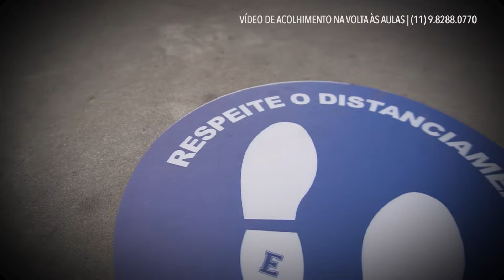Comunicação dos Protocolos de Volta às Aulas | Vídeo para Escolas no Combate a Epidemia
CRIE UM VÍDEO COMUNICANDO AS AÇÕES DE SUA ESCOLA AOS PROTOCOLOS SANITÁRIOS!

Nesse início de 2021, com a retomada das aulas presenciais, as escolas devem estar preparadas e garantir o cumprimento dos protocolos de segurança e saúde em seu ambiente escolar, enquanto a vacina contra o COVID-19 não está disponível para todos.

 E junto delas vem o desafio de comunicar os protocolos sanitários para que toda a comunidade escolar os cumpram e estejam em segurança no ambiente escolar. Faça como as escolas que estão criando vídeos de suas adequações, afinal, é muito importante que os alunos vejam as mudanças no próprio ambiente escolar e os pais estejam confiantes quanto ao preparo da escola para receber seus filhos.

UM VÍDEO É A MELHOR FERRAMENTA PARA COMUNICAR:
Pais, alunos, professores e colaboradores de sua escola podem receber de modo eficiente e barato todas as informações por todos os canais de comunicação da escola.

A CINEMÁTIKA É UMA PRODUTORA DE VÍDEO EXPERIENTE E PODE TE AJUDAR NISSO:
Há mais de uma década produz vídeos de treinamento e segurança para indústrias e empresas, é a produtora de vídeo certa para auxiliar sua escola a se comunicar com seu público.

ENTRE EM CONTATO COM A CINEMÁTIKA FILMES:

Telefone:
(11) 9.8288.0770 (Celular e WhatsApp)
Erick Monstavicius (produtor audiovisual)